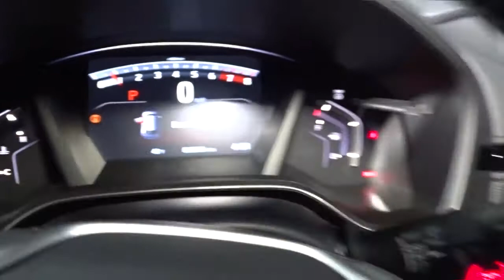2022 Honda CR-V Hillside, Newark, Union, Elizabeth, Springfield, NJ 225734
2022 Honda CR-V available in Hillside, New Jersey at Route 22 Honda. Servicing the Newark, Union, Elizabeth, Springfield, NJ area.

The Smart Way To Buy! Are you tired of hidden fees and bogus rates ruining your search process? Now there's a way to avoid all of the nonsense. Introducing the smart way to buy from Route 22 Auto's. The advantages of the smart way to buy are endless. There is no pressure throughout your search. You can finally feel at ease when purchasing a car. Since there are no hidden fees, there are no surprises or gimmicks revealed when you finally make a decision. Route 22 Autos salespeople are direct and value your time, so there is no back and forth or confusion. They know it's necessary for you to feel comfortable during the buying process and want to be trusted. The smart way to buy is smart for a reason. The team at Route 22 Auto's does Internet research every day to discover the right price for you. They make sure to look at competitors' pricing and numbers from industry experts so you can feel confident that you're getting the best offer possible. The main factors that contribute to your final cost are market value, product availability, days' supply in the market and the product age, color and equipment. It's easy to feel secure with the smart way to buy. Want more room? Want more style? This Honda CR-V EX-L is the vehicle for you. Why spend more money than you have to? This Honda CR-V will help you keep the extra money you'd normally spend on gas. This Honda CR-V EX-L is equipped with AWD for improved handling. Whether you're faced with inclement weather or just out enjoying the twisting back road, you'll have the grip of AWD on your side. This is about the time when you're saying it is too good to be true, and let us be the one's to tell you, it is absolutely true.
Integrated Roof Antenna,Radio w/Seek-Scan, Clock and Steering Wheel Controls,Radio: 180-Watt AM/FM/HD/SiriusXM Audio System -inc: 8 speakers, 7 display w/high-resolution electrostatic touch-screen, customizable feature settings, compass, Bluetooth HandsFreeLink and streaming audio, Pandora compatibility, Radio Data System (RDS), Speed-sensitive Volume Compensation (SVC), 1.0-Amp USB audio interface, 1.5-Amp USB smartphone/audio interface w/port in front console, HondaLink, Apple CarPlay integration, Android Auto integration and SMS text message function, All SiriusXM services require a subscription, sold separately by SiriusXM after the trial period, If you decide to continue service, the plan you choose will automatically renew at the then-current rates, Fees and taxes apply, See the SiriusXM customer agreement and privacy policy for full terms and how to cancel, which includes calling 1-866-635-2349, Available in the 48 contiguous U.S, and D.C, Some services and features are subject to device capabilities and location restrictions, All fees, content and features are subject to change,Audio Theft Deterrent,2 LCD Monitors In The Front,Wheels: 18 Alloy,Fully Galvanized Steel Panels,Power Liftgate Rear Cargo Access,Speed Sensitive Variable Intermittent Wipers,Front Fog Lamps,Headlights-Automatic Highbeams,Body-Colored Door Handles,Lip Spoiler,Fixed Rear Window w/Fixed Interval Wiper, Heated Wiper Park and Defroster,Compact Spare Tire Mounted Inside Under Cargo,Tailgate/Rear Door Lock Included w/Power Door Locks,Chrome Side Windows Trim and Black Front Windshield Trim,Black Rear Bumper w/Metal-Look Bumper Insert,Steel Spare Wheel,LED Brakelights,Grille w/Chrome Bar,Deep Tinted Glass,Black Bodyside Cladding and Black Wheel Well Trim,Programmable Projector Beam Halogen Daytime Running Auto High-Beam Headlamps w/Delay-Off,Clearcoat Paint,Express Open/Close Sliding And Tilting Glass 1st Row Sunroof w/Sunshade,Tires: 235/60R18 103H All-Season,Body-Colored Power Heated Side Mirrors w/Convex Spotter, Manual Folding and Turn Signal Indicator,Body-Colored Front Bumper w/Black Rub Strip/Fascia Accent and Metal-Look Bumper Insert,Remote Keyless Entry w/Integrated Key Transmitter, Illuminated Entry, Illuminated Ignition Switch and Panic Button,8-Way Driver Seat,60-40 Folding Split-Bench Front Facing Manual Reclining Fold Forward Seatback Rear Seat,Driver / Passenger And Rear Door Bins,Leather Gear Shifter Material,Remote Releases -Inc: Power Cargo Access and Mechanical Fuel,Valet Function,Passenger Seat,Leather Seat Trim,Air Filtration,Manual Tilt/Telescoping Steering Column,Heated Front Bucket Seats -inc: driver's seat w/12-way power adjustment, including 4-way power lumbar support, 2-position memory and front passenger's seat w/4-way power adjustment,Full Floor Console w/Covered Storage, Mini Overhead Console w/Storage, Conve